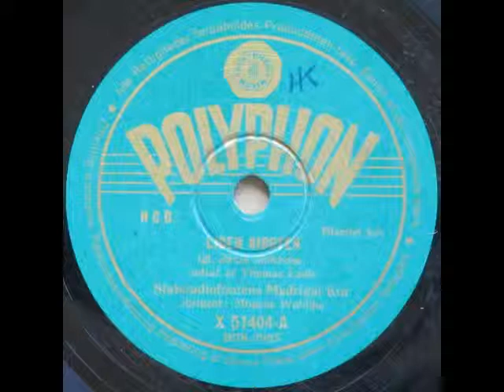Liden Kirsten - Mogens Wøldike; Statsradiofoniens Madrigal Kor 1951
Liden Kirsten, gl. dansk folkevise

Musik og tekst: Gammel dansk folkevise

Arrangement: Thomas Laub

Statsradiofoniens Madrigal Kor
Dirigent: Mogens Wøldike

1951